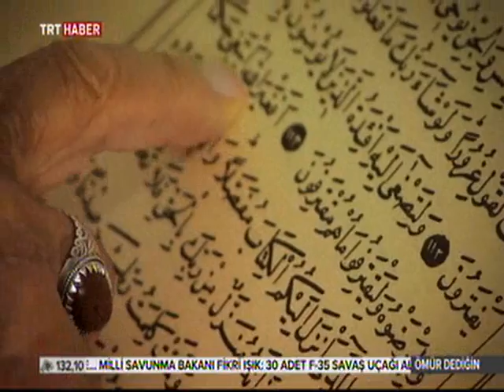''ÖMÜR DEDİĞİN'' 112. BÖLÜM / 2016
HASAN ÖZÇELİK - TOKAT